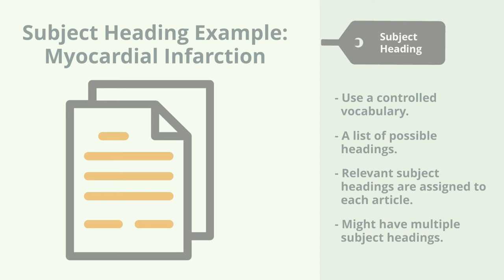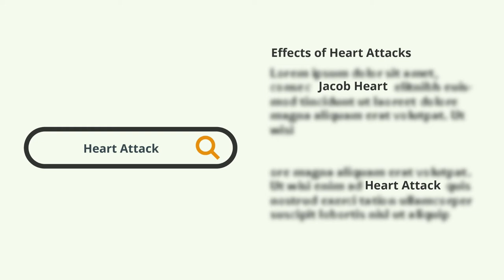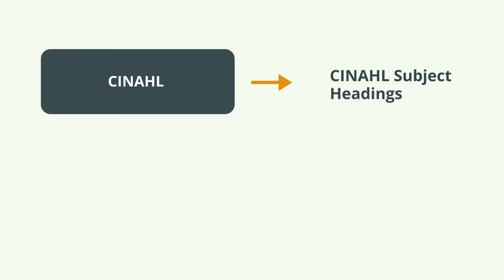Subject Headings - What They Are and Why to Use Them